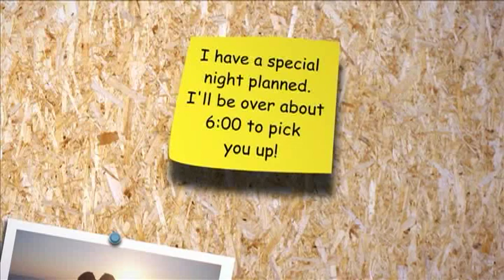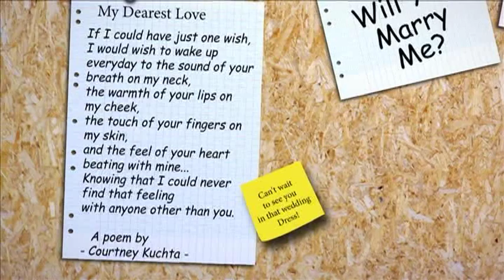2012 Wedding and Special Events Reel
This is our wedding and special event reel for 2012. Enjoy!